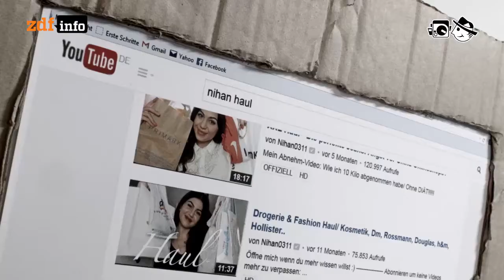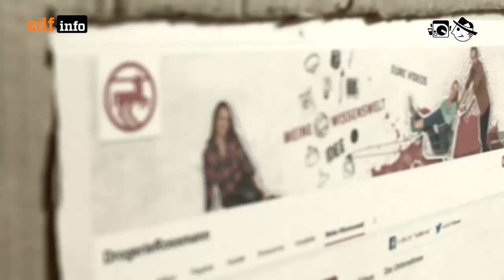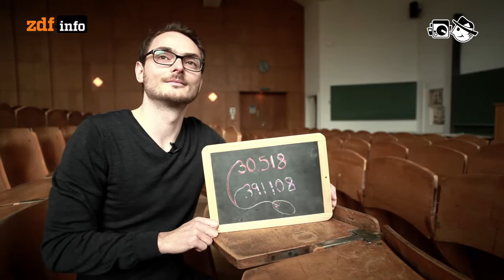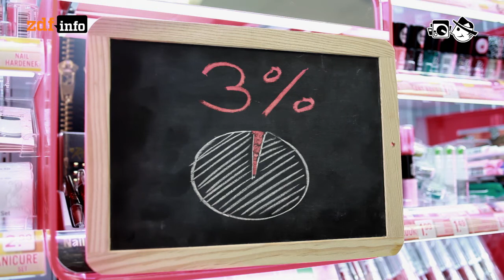Beauty Vlogs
Die Zeiten, als junge Mädchen sich Kosmetika und den Umgang damit von Zeitschriften erklären ließen sind lange vorbei.

Autor: Andreas G. Wagner
Schnitt: Patrick Jankowski
Kamera: Mario Bergmann, Maximilian Stolarow

Bombadilom: Pose
Realaze: Demons
Tryad: Arcadia
Funkyproject: Overjazz
David Aubrun: Cellules Sound
Real Rice: Illusions
Rod: Morning
Willbe: To the Edge of Binary